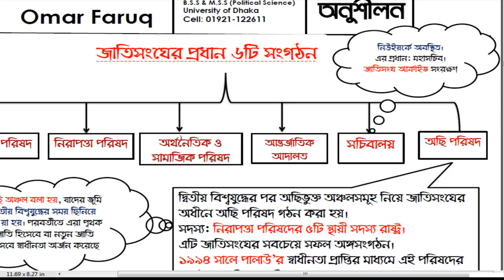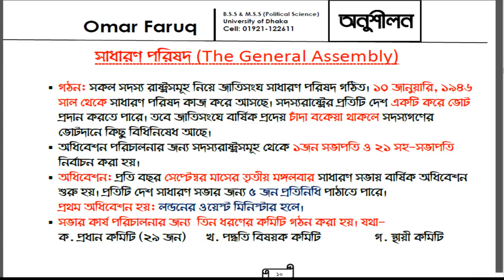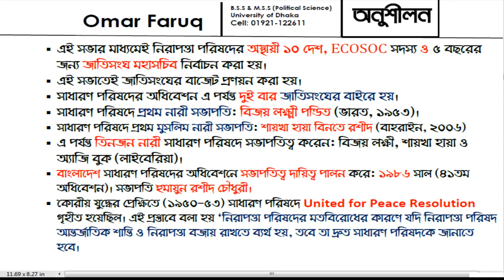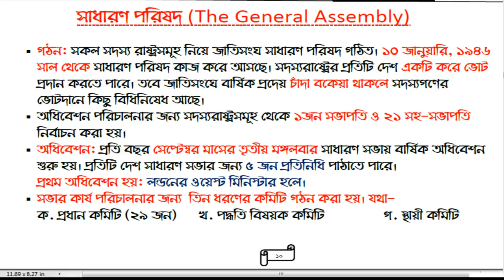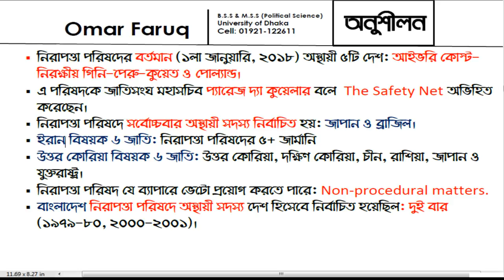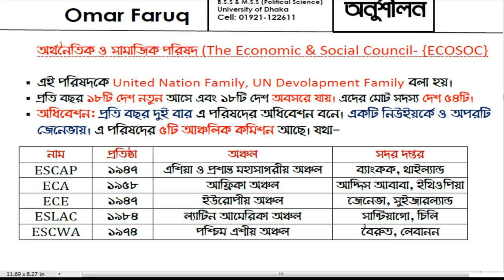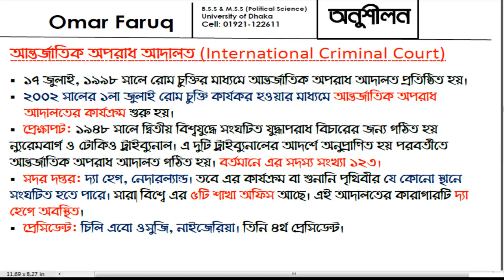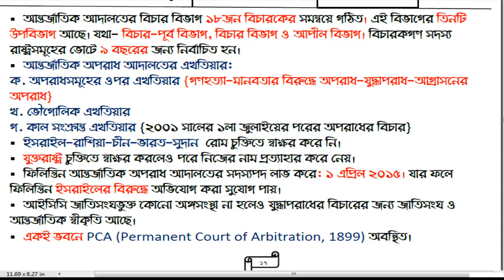জাতিসংঘ- অঙ্গ-সংগঠন ও কার্যক্রম-০২।।United Nation-02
বর্তমান বিশ্বে আলোচিত-সমালোচিত একটি প্রতিষ্ঠান জাতিসংঘ। দ্বিতীয় বিশ্বযুদ্ধের পরপরই প্রতিষ্ঠিত হয় এই জাতিসংঘ। বিশ্বব্যাপি শান্তি-শৃঙ্খলা ও নিরাপত্তাকে ইস্যু করেই এর জন্ম। যুদ্ধ নয় শান্তি এই মনোভাবের প্রতিফলন হওয়াটা ছিলো এই প্রতিষ্ঠানের কাছে সবার দাবি। কিন্ত বিশ্ব মোড়লদের কারণে প্রতিষ্ঠানটি আন্তর্জাতিক নিরাপত্তা ও শান্তি প্রতিষ্ঠায় অনেকাংশেই ব্যর্থ। সেই জাতিসংঘ গঠনের ভূমিকা নিয়ে আমাদের এই ক্লাস টিউটোরিয়াল, যা যে কোনো পরীক্ষার ক্ষেত্রে অনেক কাজে আসবে।